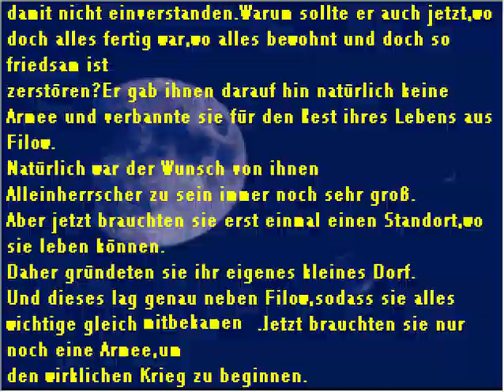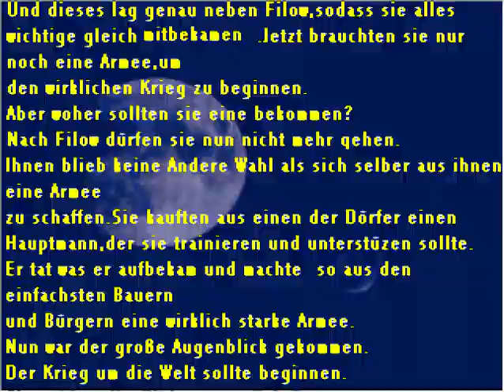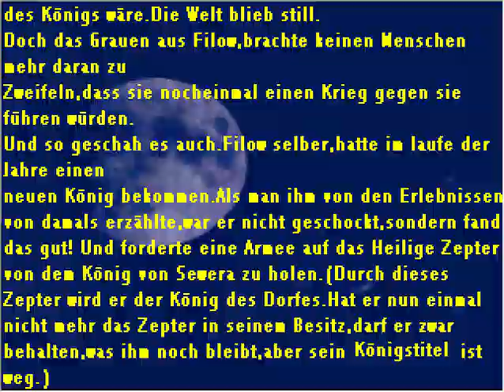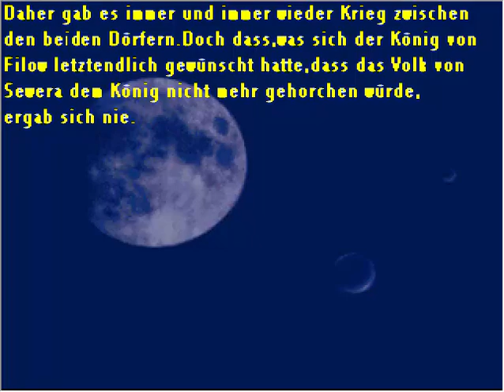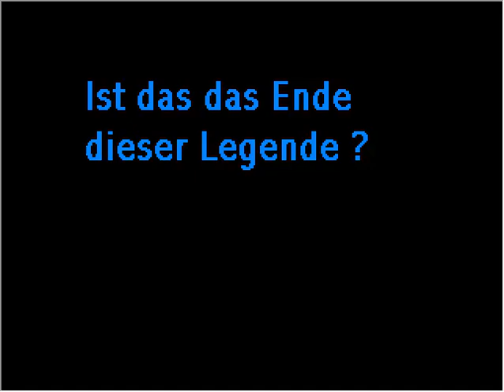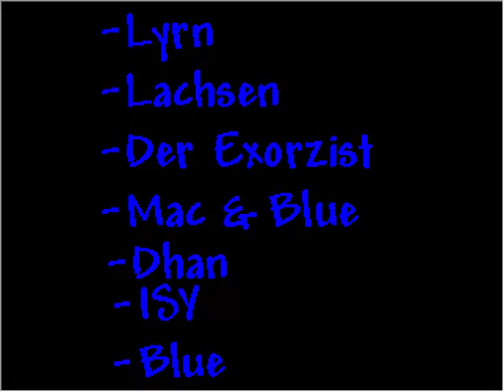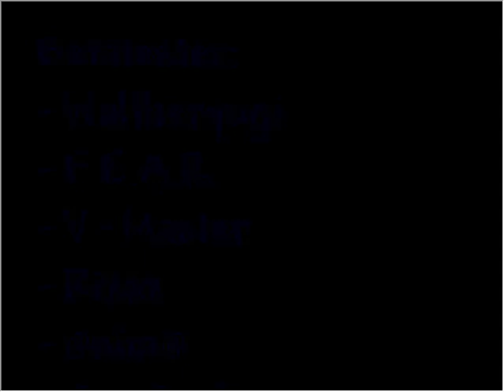🇩🇪 Latavis - The Legend - Playthrough - Timeskip per Vulkanausbruch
Ein Spiel von Lyrn.